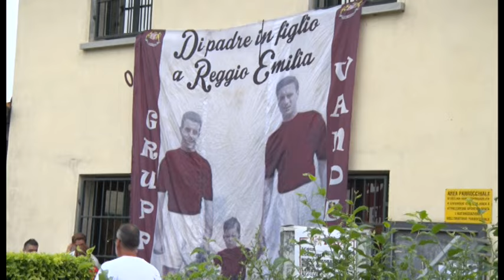stefano guerra ricordo